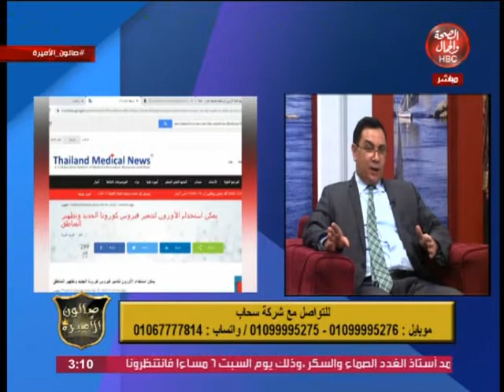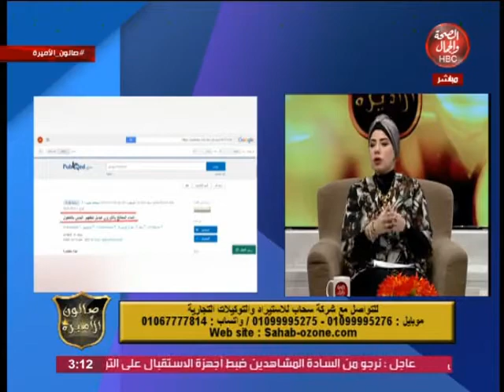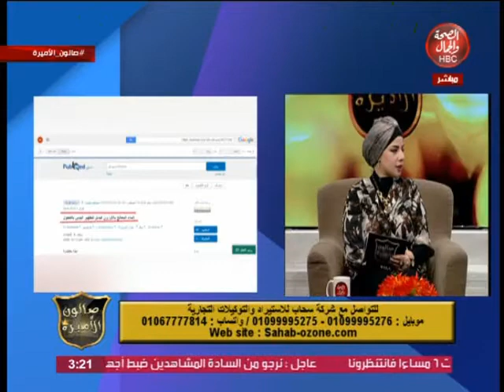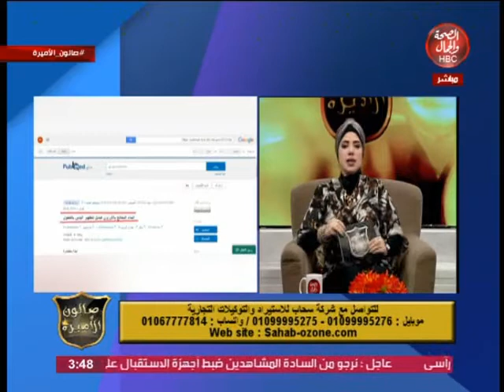صالون الأميرة | الحرب البيولوجية(أجهزة الأوزون.. فوائدها واستخداماتها )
برنامج| صالون الأميرة
تقديم|أميرة يحيي
في ضيافتها | د. مروة شمس
أ.محمد مجاهد
موضوع الحلقه | الحرب البيولوجيه
(أجهزة الأوزون.. فوائدها واستخداماتها )

قناة_الصحة_والجمال# برامجنا